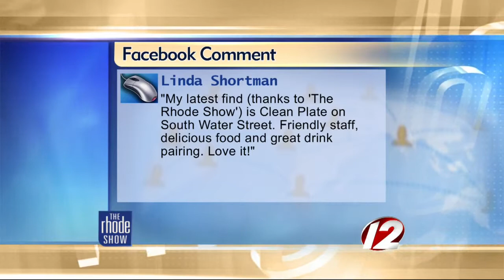The Buzz: Friendly Food Spots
Groupon recently ranked Providence as one of the friendliest cities in the country for dining. What are some of your favorite spots?